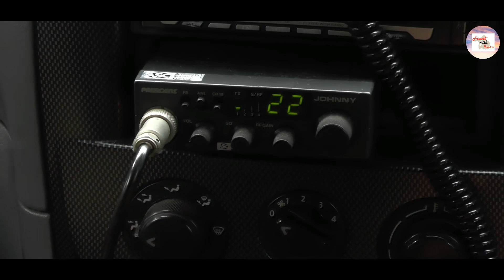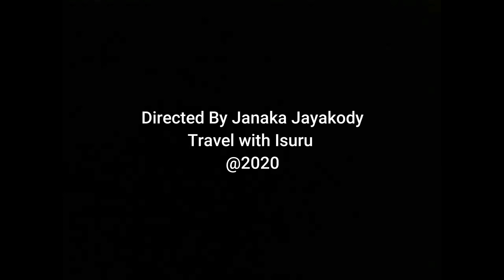Insults the Government 🇱🇰| K. Raju Arrested ⚠️️ | Sri Lanka Police 🚓